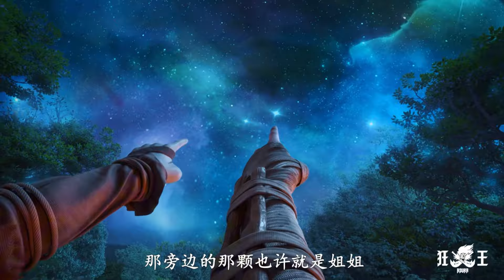🥤罗睺绝杀血洗修罗场，连斩修罗族两王，觉醒血脉斗魂成王！【狂王 ASURA】